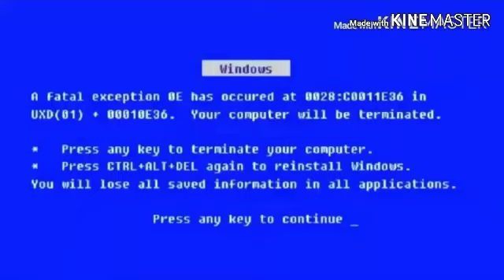Destroy Adobe Add Round 258